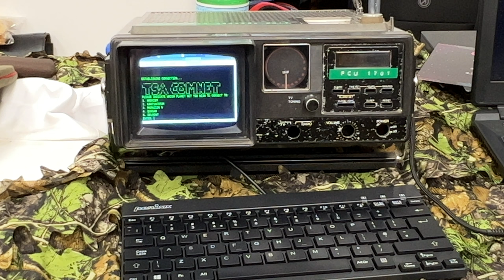Space Pirates, Space Cowboys and Horrors!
Rob meets up with Gemma, and Will from Green Cloaks Larp and hears about their plans for 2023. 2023 looks like a great year for starting at Green Cloaks. A new plot is beginning, and with game themes including Space Pirates, Space Cowboys and the Planet of Horrors, what is not to love.

If you watch the video, you'll find one of their new props. It's not mentioned in the video, but the plan is to use these throughout the game as a resource for communication and looking up the part. I can confirm that it is fully interactive and a joy in an old-school kind of way to use.

If you like to keep up with LARP and LARPBook, take a look at our Facebook Group